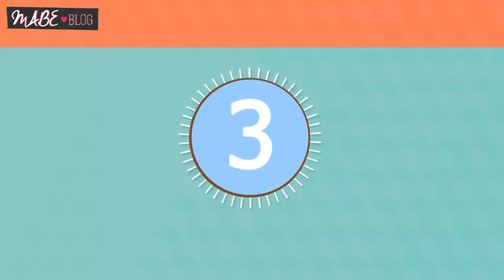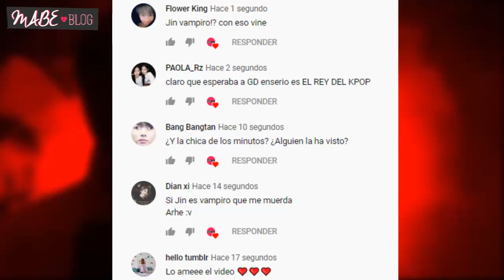Historias de Terror de IDOLS - Especial de HALLOWEEN